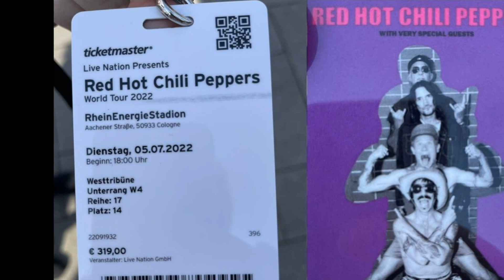Red Hot Chili Peppers - Jungle Man - from the album Freaky Styley - 1985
1. Red Hot Chili Peppers - Jungle Man - from the album Freaky Styley - 1985